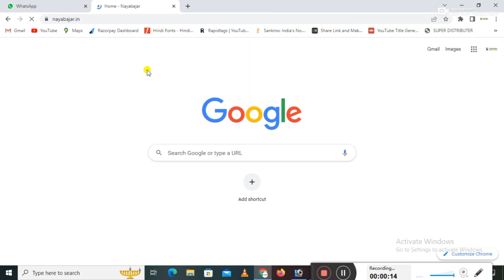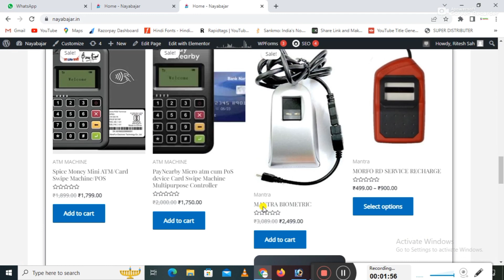Marpho Device New Update | Finger Print Device Banned | AEPS & Bank CSP पर और एक मुसीबत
Spice Money Update | Spice Star को मिला गिफ्ट | क्या क्या आया है जाने | Spice Star New Update